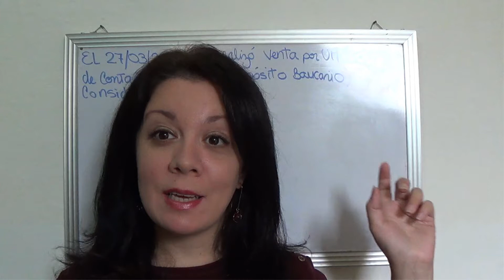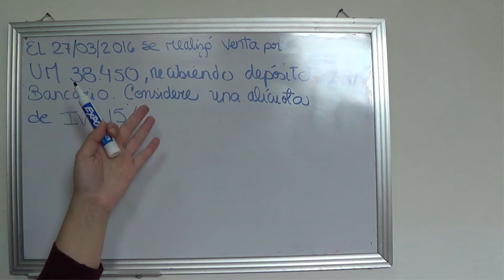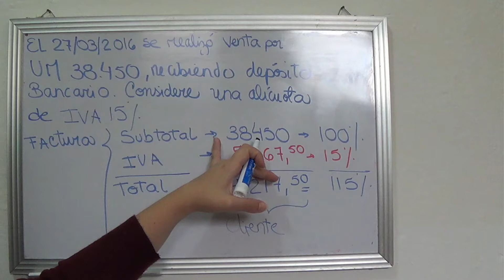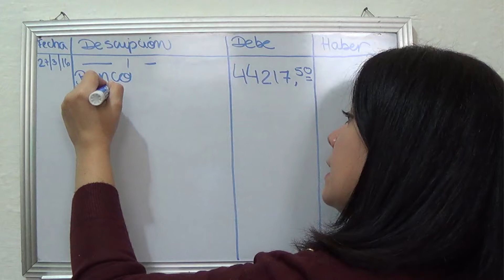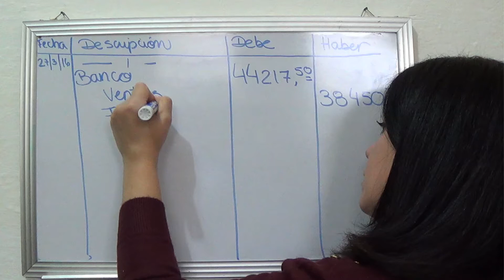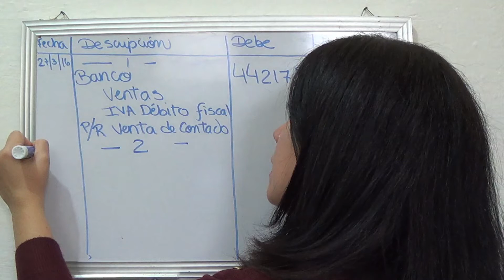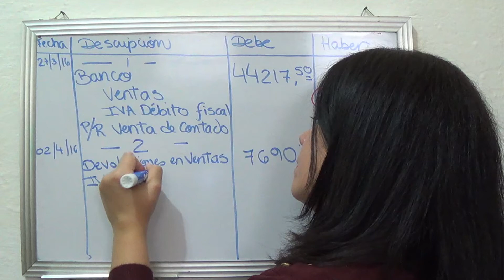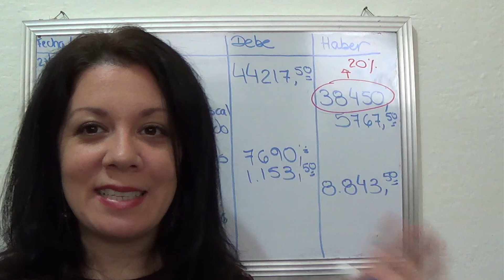EJERCICIO IVA VENTAS Y DEVOLUCIONES CALCULO Y REGISTRO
Hoy en la clase realizamos otro ejercicio de Impuesto al Valor Agregado - IVA, esta vez registramos una Venta y una Devolución en Ventas:
El 27/03/2016 se realizó venta por UM 38.450,00 recibiendo depósito bancario. Considere una alícuota de 15%.
El 02/04/2016 se realizó una devolución del 20% de la mercancía vendida. Realiza los asientos de diario respectivos